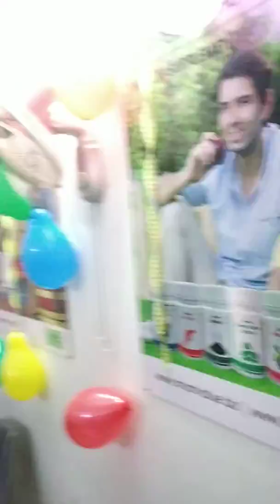Someshwar Gautam sir birthday celebration 28 feb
Smartvalue Delhi..